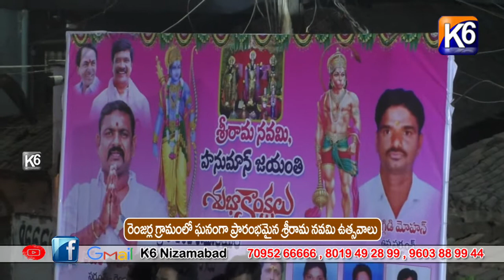రెంజర్ల గ్రామంలో ఘనంగా ప్రారంభమైన శ్రీరామ నవమి ఉత్సవాలు